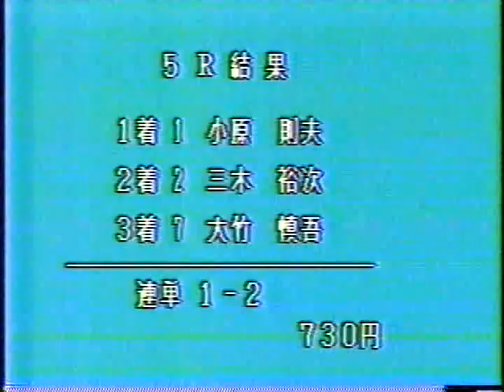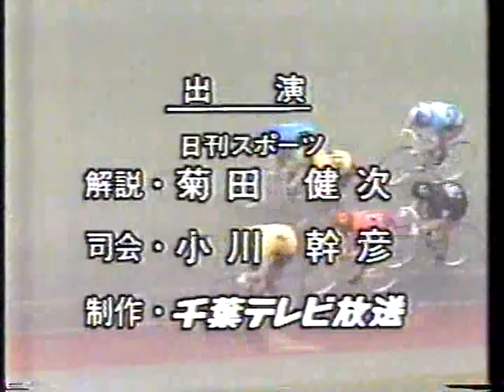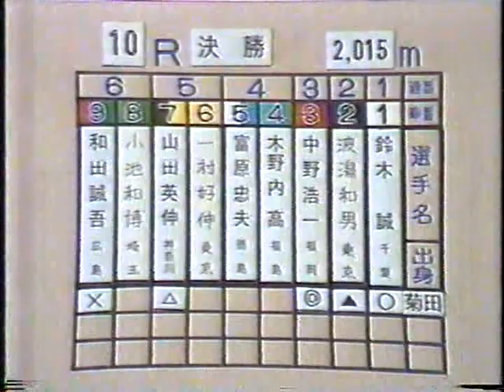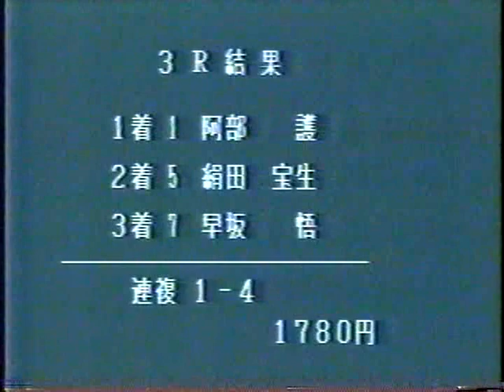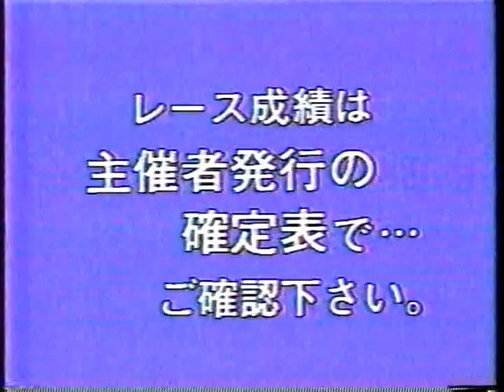【懐かしの競輪】開設３７周年記念松戸競輪前節ダイジェスト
1987年８月に行われた松戸の開設記念競輪前節のダイジェストです。
優勝は中野浩一さん。
３日目の前節最終日の順位決定戦では、先頭固定でなく今では見れない普通競走が見れます。６番車がトップ引きしてました。